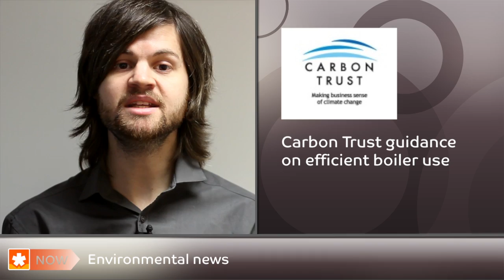Workplace Law weekly news 29 February-6 March 2012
Welcome to this weeks' Workplace Law news which covers disappointing take up of Fit for work pilots, a worker who cut through a live 11,000 volt cable, an employment lawyers group warning against Tribunal charges, limited progress in EU female Board presence, Carbon Trust guidance on efficient boiler use and Workplace entering a team in this years' London to Cambridge bike ride.